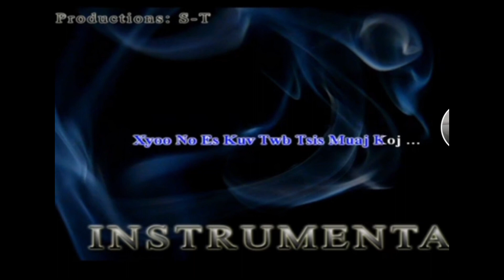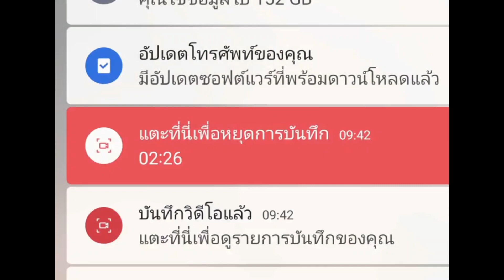kho siab lam hu nkauj ua si 20 ตุลาคม ค.ศ. 2023